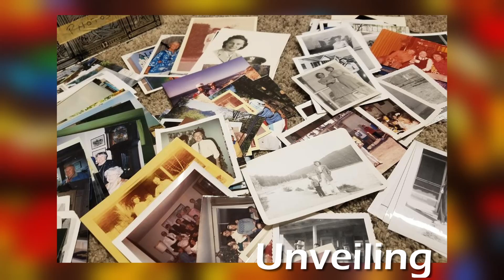Redlands UMC - "Unveiling" Image Presentation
Our presentation of submitted Images.  This week "Unveiing".

Many thanks to those who submitted their personal photos and to Mitch Samu for his wonderful music.